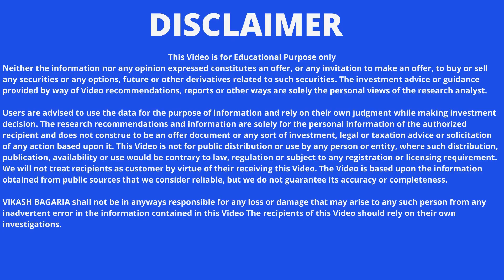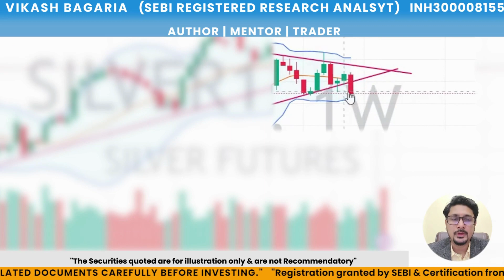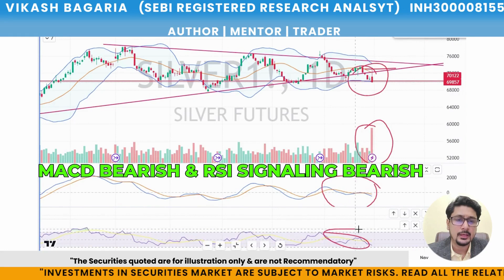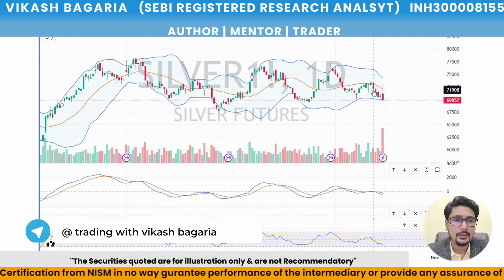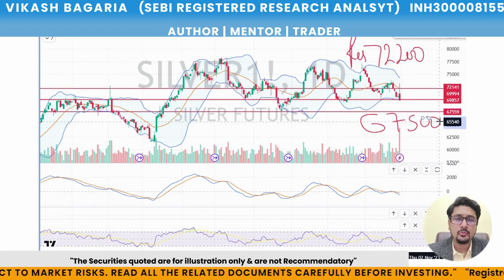Bearish Pattern in Silver | Weekly Charts | Strong Sell off | Vikash Bagaria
Last Week as per our analysis Silver hovered around the support zone of symmetrical triangle & made a huge bearish candle on last trading session! What next will it fall more? What should be your strategy? Watch Now & Plan your trade in Silver